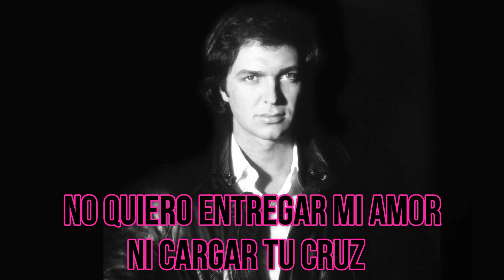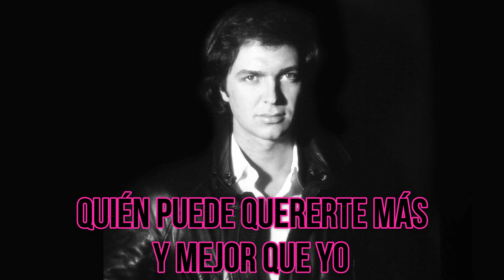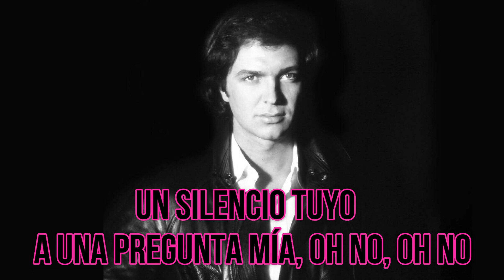Camilo Sesto - Locura sin dirección (KARAOKE)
Camilo Sesto y el tema "Locura sin dirección" extraído del álbum "Amanecer 84" de 1984 y ahora en versión karaoke Compositores: Camilo Blanes Cortés / Sergio Jesus Fachelli Trias (Like si te gustó)